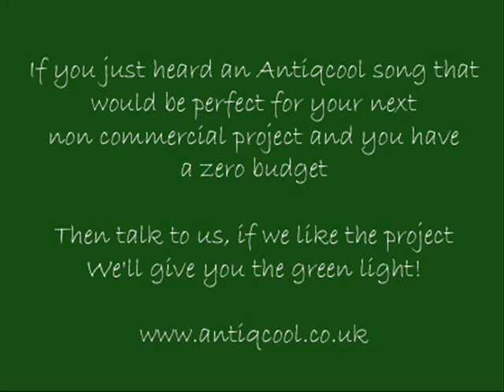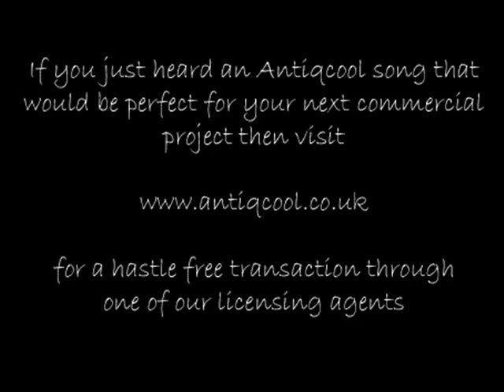Scenes from the movie Sabrina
Sicknote Publishing (Antiqcool) control 100% of master and publishing rights to all original Antiqcool tracks in this video

To arrange a commercial license for any of the songs in this video contact Michael Ecker, Licensing Account Manager at Rumblefish .

The music to this video is "Ticking For You" by Antiqcool. If you would like to use this soundtrack in your own romantic video, go to friendlymusic and buy a no hassle, legal license for only $1.99

Ticking For You

Dinner at eight it's almost nine
Traffic jam I'm waiting in line
You keep telling me I make you wait
Always just a little too late

As the lights turn red I get to thinking about
How the world would turn if I was living without your love

I'm ticking for you
You got me running on your time
It should be beating for two
But my poor heart will soon be flat line

r wayThe second hand makes another trace
Leaves me standing in the race
To catch up with you it's almost ten
Would I ever reach you again

At the crossroads now I'm wondering which way to go
It's all clear behind me Up ahead is a tail light show

Always running on your time

anticool,antikool,aunty cool,auntycool,auntykool,aunty kool,antiqcool,sabrina,harrison ford,inside my love,julia ormond,romantic song,romantic movie scenes,